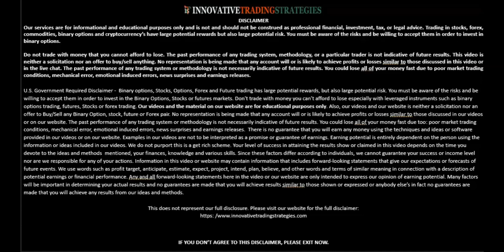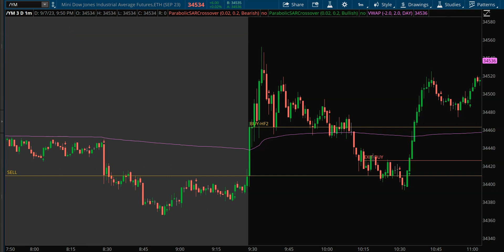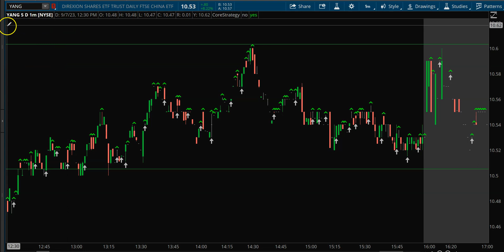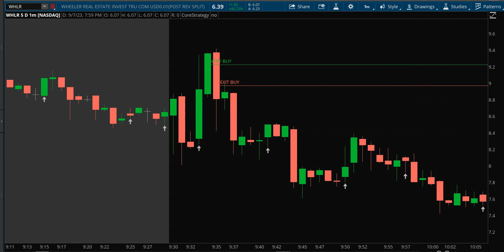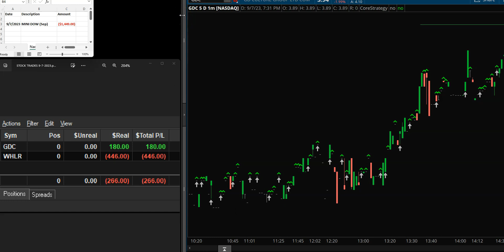Trading Recap - Sep 7, 2023 - Simplify your Trading with The Einstein Trading Method!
Watch as I trade the Einstein Method in Stocks, Indices, Commodities, Forex.